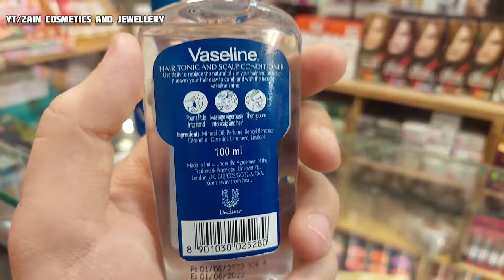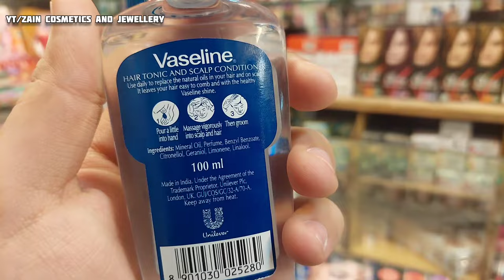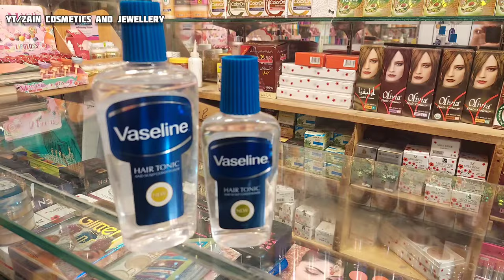Vaseline Hair Tonic | All Hair Problems 1 Solution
Vaseline Hair Tonic And Scalp Conditioner is a great option for your dull, frizzy and dry hair.
It brings shine to your hair and give a wet look all day.